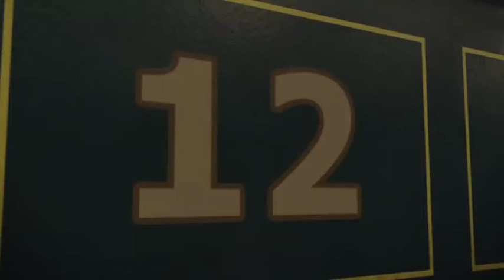Emily To The Rescue (UK) Reversed